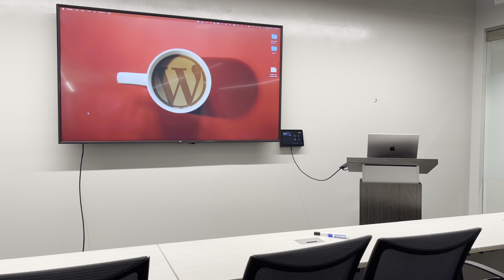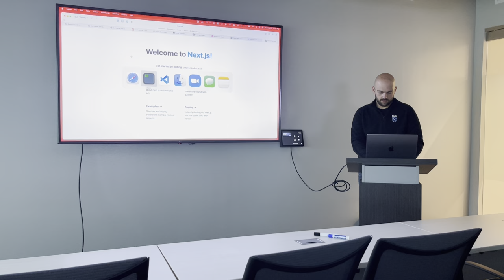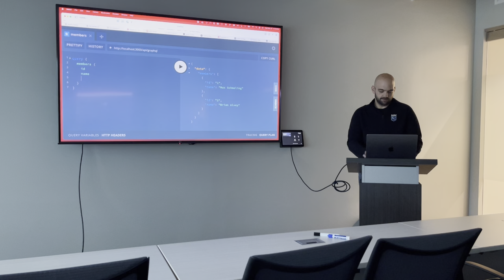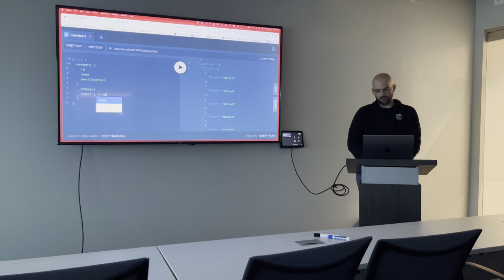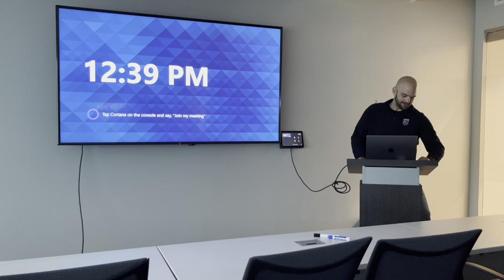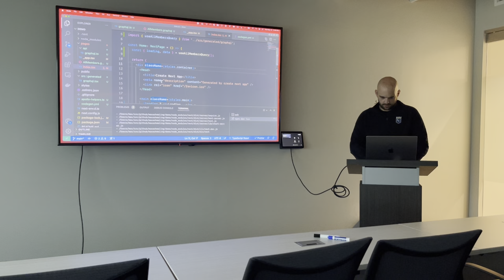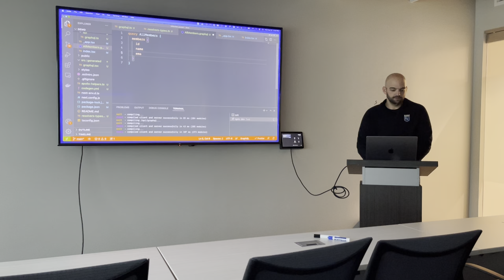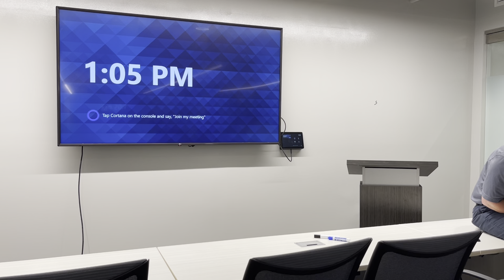KC React Meetup May 2022 - TypeScript + GraphQL + Code Gen - Max Schmeling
Presenter: Max Schmeling
Topic: TypeScript + GraphQL + Code Gen
Abstract: GraphQL and TypeScript are commonly used in React applications. We'll talk about how code generation can be used to make GraphQL usage in React type safe while also providing an incredibly nice developer experience.